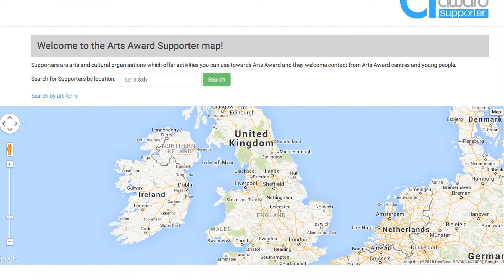Arts Award Supporter - what music hubs say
It's free, quick and easy for music hubs to become an Arts Award Supporter. Find out how music hubs are supporting young people doing their Arts Award